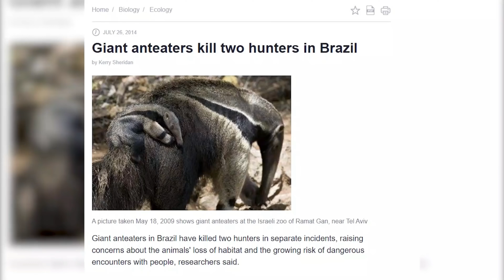10 Cute Animals That Are Actually Deadly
They say you should never judge a book by its cover––and the same rings true for animals. Interestingly enough, some of the scariest looking spiders, snakes and wildcats can be pretty harmless and docile. But what’s even more surprising, is that some of the cutest creatures you’d just love to pet could pretty much kill you if they wanted to. Hello and welcome to another episode of 4 Ever Green! Before you let any of today’s fuzzballs win over your heat, check out our list of the 10 Most Adorable Animals That Are Actually Deadly. Oh and if you thought birds were beautiful, stick until for number 2 and you’ll be shocked about their murder potential.